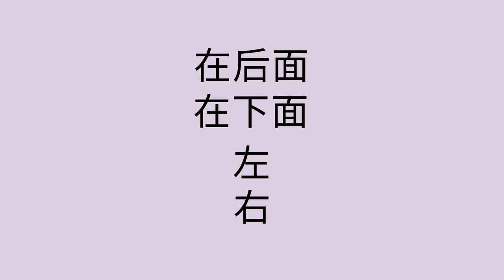位置游戏 - The Positions Game (Chinese)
你可以用这个移动的游戏去帮助孩子学习有关他们与身边物件的位置关系。可以用上面，前面，后面，下面，左边，右边，和更多你能想到的。

You can help a child learn about positions and their relationship to objects around them with this movement game, using the words on, beside, in front of, behind, under, left, right, and more you may think of.